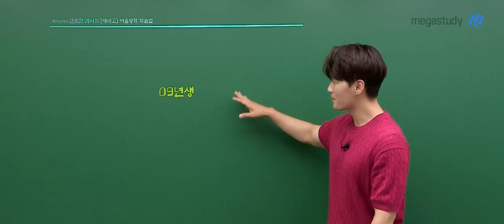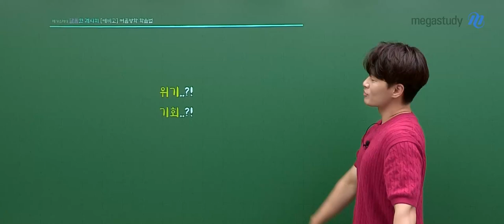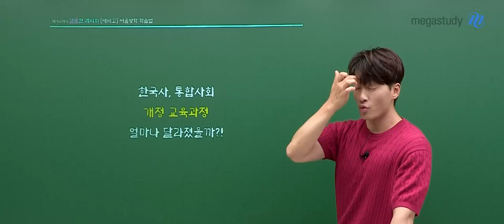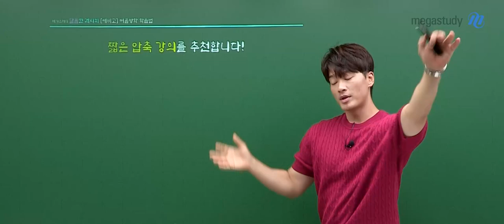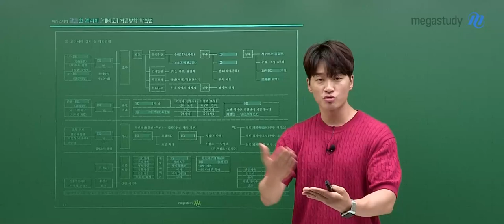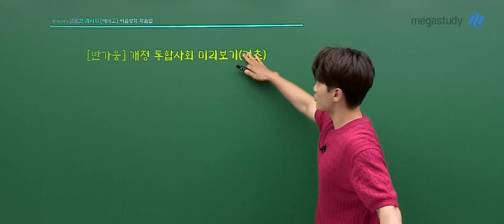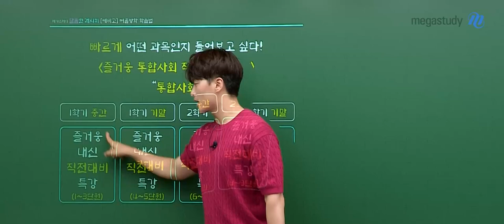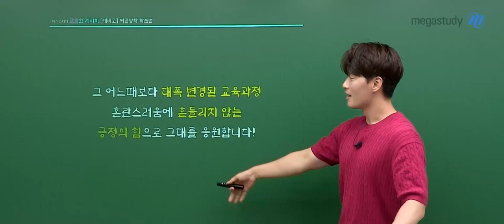[메가스터디] 사회 김종웅쌤 - [예비고1] 여름방학 이렇게 공부해보세요!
예비고1 친구들 반가워요~!

새로운 교육과정이 시행되는 첫 세대인 우리 친구들
많은 것이 변화되는 상황에 불안하고 걱정되나요?

우리 중3 방학 시즌을 잘 활용해서 대비해봅시다!
종웅쌤이 알려주는 여름방학 학습법!

늘 긍정의 힘으로 응원합니다 :)

- 사회 김종웅 선생님을 더 알고 싶다면?